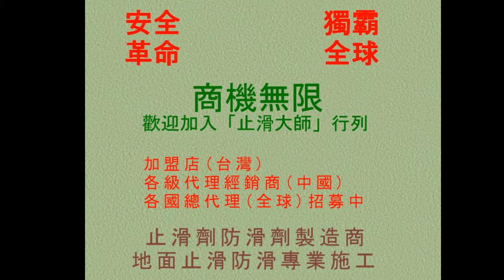545 餐廳廁所磁磚防滑止滑現場